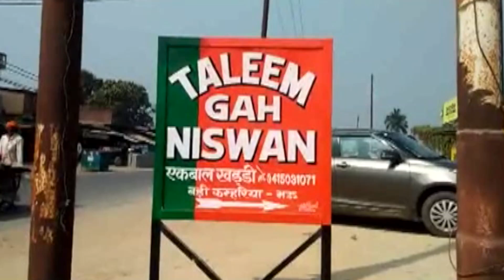भगवा रंग में रंगा ये मदरसा